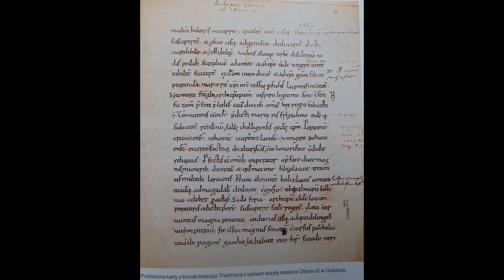Zjazd w Gnieźnie w roku 1000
Pszczyny, [przebieg, i skutki zjazdu w Gnieźnie. Fragment materiału "Panowanie Bolesława Chrobrego"